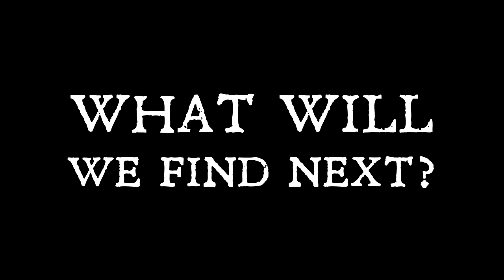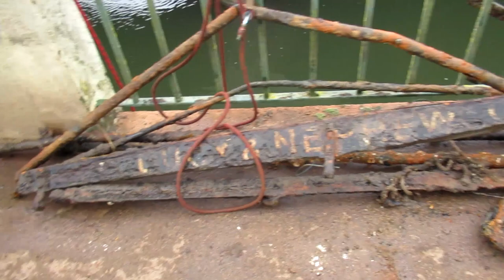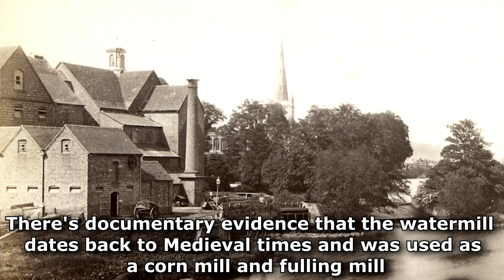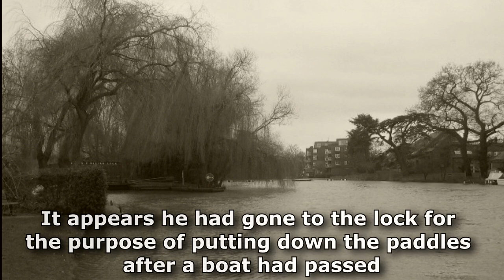RARE History Found Magnet Fishing (Can It Be Saved?)